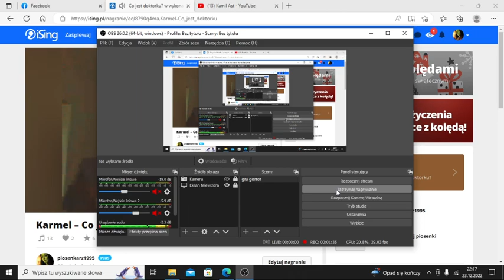Kamil Ast- Co jest doktorku? (Cover)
Karmel
Fanpage